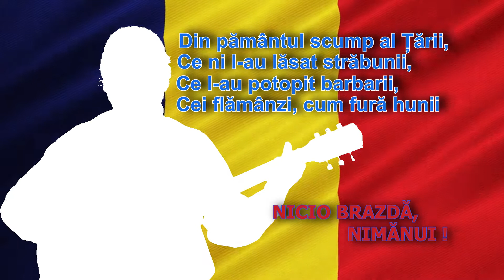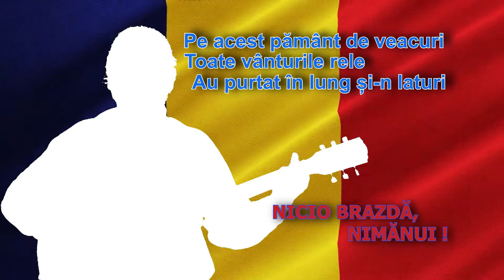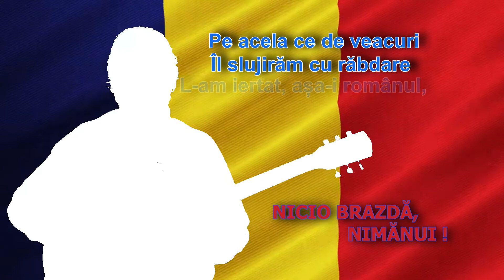Victor Buruiană ”Nicio brazdă, nimanui”, album ”Cântece în aer liber”, muz. V.Buruiană, vers. G.Bota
”Nicio brazdă, nimanui”, album ”Cântece în aer liber”, anul 2018, videoclip din 2021.

 Muzică, interpretare, orchestrație, înregistrare, mixaj și videoclip - Victor Buruiană
Versuri -  George Bota

Cântecul a fost compus în timpul evenimentelor din Transnistria si Gagauzia din 1990, când a inceput împărțirea Basarabiei în republici autonome...
Autorul versurilor George Bota a fost un jurnalist din Transilvania, care a compus poezia care a servit drept text pentru acest cântec aproximativ în anul 1940.

SUNET STUDIO (Home studio)
Home video
Aria guitar, Cubase 9.5.
Canon m50 camera, Vegas Pro 18

Albumul "Cântece în aer liber" cuprinde cântece compuse și interpretate în perioada renașterii naționale din Basarabia.
Dedicat celor ce au luptat pentru românism, cu stelele roșii, cu vânzatorii de neam și planetă, cu speranța că va veni și un an la care visăm de atâta timp!